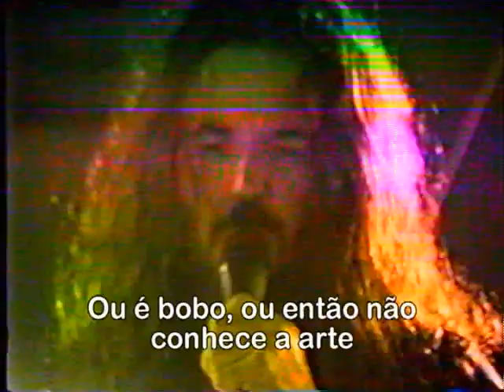OS ÙLTIMOS NEURÔNIU'S - Quem Reparte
Ao vivo na vila Madalena
Edição: Theo Godinho